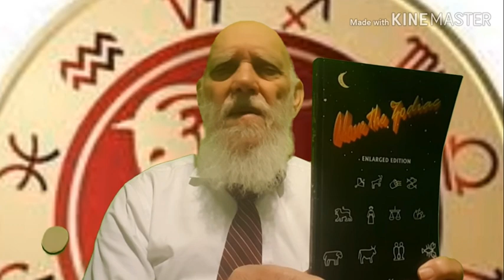ZODIAC CAPRICORN - IN THE LIGHT OF KABBALAV - GLAZERSON